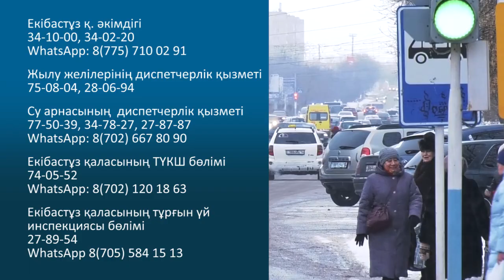Екібастұз жаңалықтары Әкім тікелей эфирде тұрғындар сұрағына жауап берді